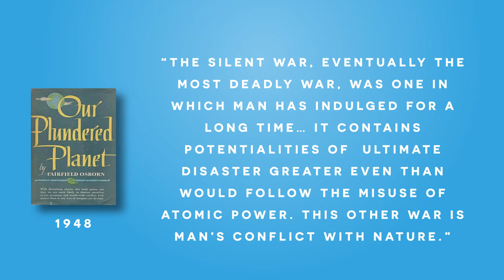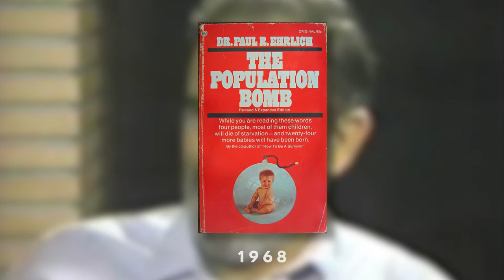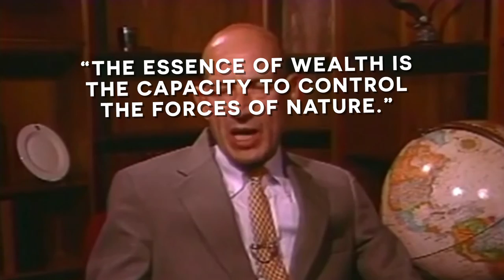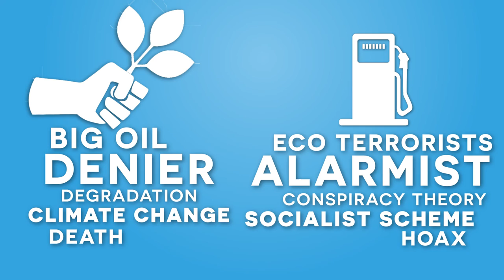How the Atomic Bomb Reawakened Environmentalism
You can find my sources and a more detailed argument

A video essay on the environmentalist's use of nuclear fear to jumpstart a movement. Looking specifically at Nuclear Fallout, Paul Ehrlich's Population Bomb, and Rachel Carson's Silent Spring.